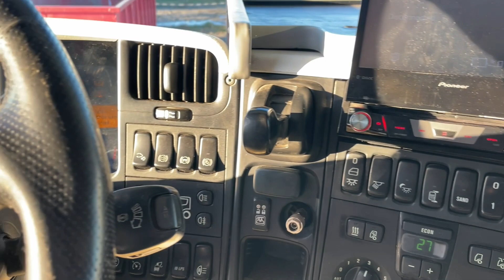Köp Lastväxlare Scania R620 8x4 på Klaravik